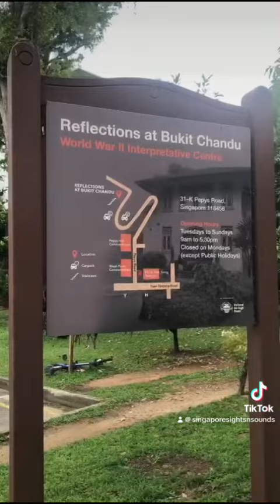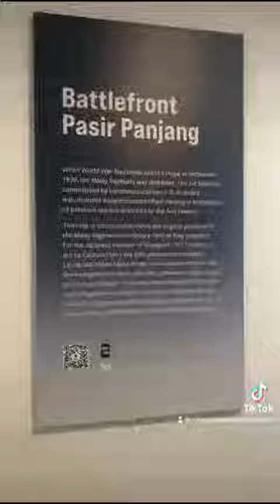Reflections At Bukit Candu. Commemorating Our Fallen Soldiers On 14 February.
14 February. We commemorate the real hero of our nation , Leftenan Adnan Saidi and his comrades from the malay regiment, who fought bravely at the Battle Of Bukit Candu.

They fought defending our homeland against the invading Japanese.

We owe our freedom to these men who fought bravely till their last breath.

May their soul rest in peace.

"Biar putih tulang , jangan putih mata (better death than dishonour)" ~ Leftenan Adnan Saidi.